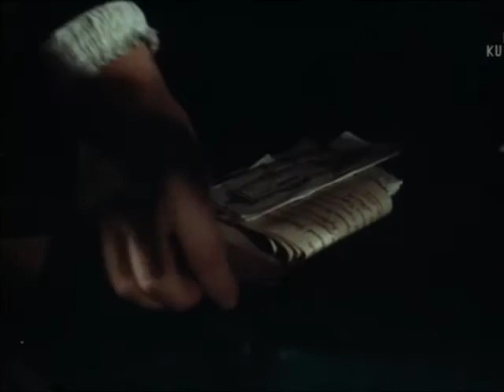Film Obyczajowy Krótkometrażowy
Młody inżynier przypadkiem dowiaduje się o karcianym sekrecie pozwalającym zdobyć fortunę. Tajemnicy jednak strzeże zazdrośnie stojąca nad grobem hrabina Anna Fiedotowna i - jak dotąd - wyjawiła tylko jednej osobie niezawodny sposób na zbicie majątku. Uczyniła to wszakże bardzo dawno i wyłącznie dlatego, że jej wybranek był w dramatycznym położeniu materialnym. Inżynier postanawia za wszelką cenę skłonić hrabinę do powierzenia mu sekretu.
W tym celu obmyśla intrygę, w którą wplątuje spragnioną miłosnych uniesień młodą wychowanicę arystokratki...